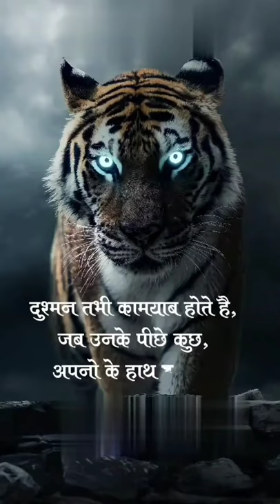mere सामने बैठ कर बुराई हमारी करेंगे 🔥🔥 tiger 🐯attitude 🔥🔥